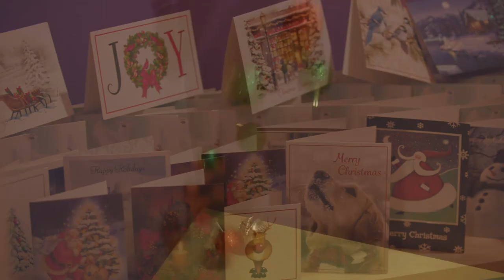"Christmastime"-Visual Poetry Assignment-Humber Film December 2020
"Christmastime" Filmed and edited by Gordon Yarley for Humber College 2020-Visual Poetry Assignment-Humber Film

Holiday Classics arranged and performed by Quincas Moreira.